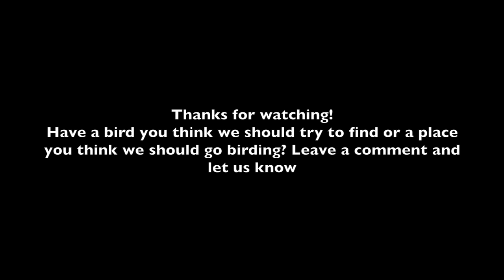Boreal Birding (Red Crossbill, White-winged Crossbill, Evening Grosbeak)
The northern boreal forests of Wisconsin serve as a unique habitat for many different bird species including White-winged Crossbills, Evening Grosbeaks, and Red Crossbills. Come join us as we look for winter finches and boreal specialists in Wisconsin's Forest County.

Nikon D5300
Derek's vlogging and macro camera